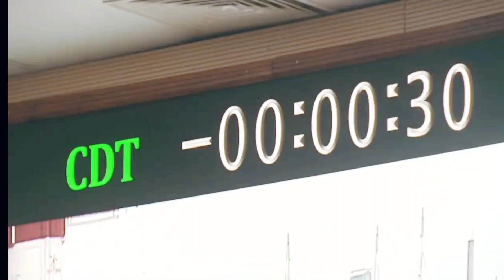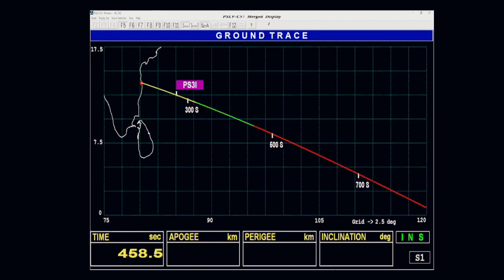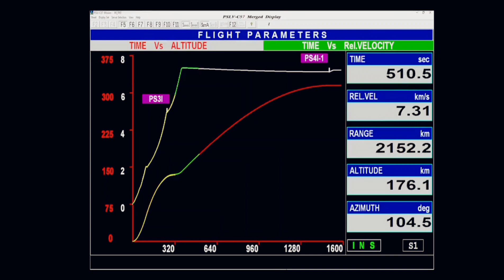Aditya - L1 MISSON by ISRO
Aditya L1 shall be the first space based Indian mission to study the Sun. The spacecraft shall be placed in a halo orbit around the Lagrange point 1 (L1) of the Sun-Earth system, which is about 1.5 million km from the Earth. A satellite placed in the halo orbit around the L1 point has the major advantage of continuously viewing the Sun without any occultation/eclipses. This will provide a greater advantage of observing the solar activities and its effect on space weather in real time. The spacecraft carries seven payloads to observe the photosphere, chromosphere and the outermost layers of the Sun (the corona) using electromagnetic and particle and magnetic field detectors. Using the special vantage point L1, four payloads directly view the Sun and the remaining three payloads carry out in-situ studies of particles and fields at the Lagrange point L1, thus providing important scientific studies of the propagatory effect of solar dynamics in the interplanetary medium

The suits of Aditya L1 payloads are expected to provide most crucial informations to understand the problem of coronal heating, coronal mass ejection, pre-flare and flare activities and their characteristics, dynamics of space weather, propagation of particle and fields etc.